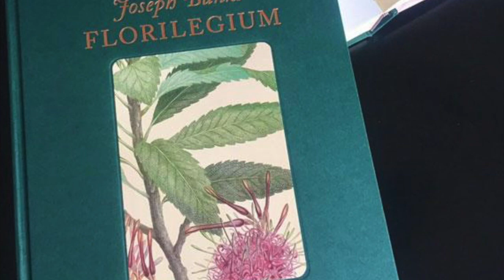Joseph Banks' Florilegium: Botanical Treasures from Cook's First Voyage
Australian History at Abbey's 131 York Street, Sydney - ABBEY’S BOOKSELLER PICK —— When Banks returned from Cook’s first voyage, he commissioned 743 engravings taken from plant specimens he and his team had collected in South America, the Pacific, Australia and Java. Not published in his lifetime, and finally printed in 1990 as a limited run, this is the first time there has been an edition for general buyers. It has been beautifully bound, on high quality stock and contains 147 exquisitely detailed prints. With excellent commentaries on the specimens and their place in botany, as well as general text about the voyage and Bank’s achievements, this is a magnificent, desirable and outstanding book. Lindy Jones abbeysbookshop 131york BOOK